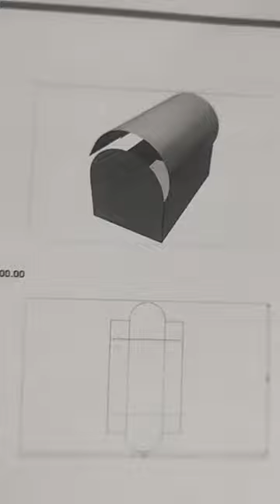Amazing packaging by swedish board ‎@offsetprintingpackaging3418